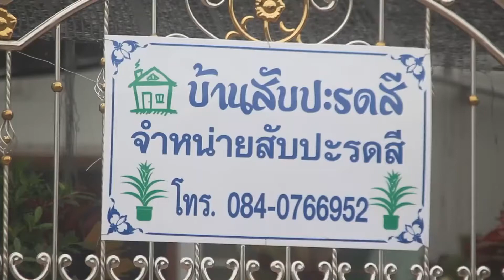อดีตเจ้าของร้านอาหาร เพาะสับปะรดสีขายสร้างรายได้งาม | 12-06-64 |หนังสือพิมพ์ข่าวพะเยาออนไลน์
หนุ่มใหญ่วัย 52 ปี ในพื้นที่ตำบลเวียง อำเภอเมือง จังหวัดพะเยา อาชีพทนายความ นักกีฬาจักรยานสโมสรตำรวจ และอดีตเจ้าของร้านอาหาร ประสบภาวะสถานการณ์การแพร่ระบาดไวรัส โควิด-19 ปิดกิจการร้านอาหาร หันเพาะพันธ์และเลี้ยงสับปะรดสี หลากหลายสายพันธุ์จำหน่ายสร้างรายได้งาม
นายธนพงษ์ ธีรภัทร์สกุล อายุ  52 ปี เลขที่ 727 ถนนพหลโยธิน ตำบลเวียง อำเภอเมือง จังหวัดพะเยา โทร 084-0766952

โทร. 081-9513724